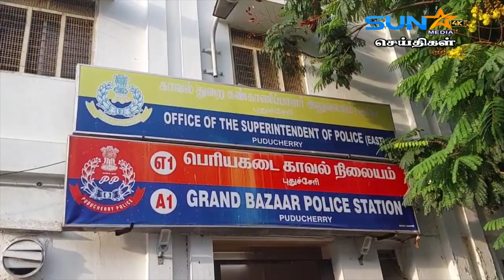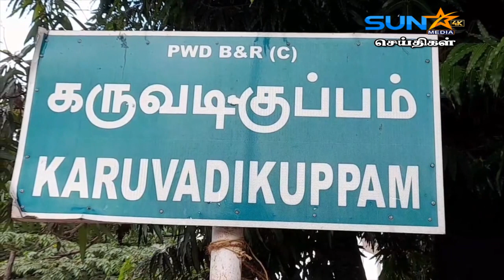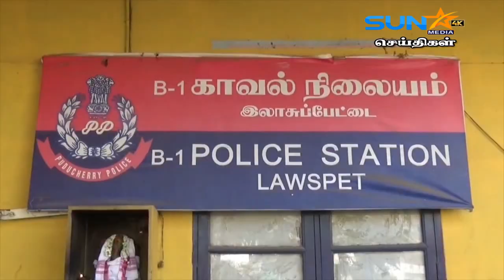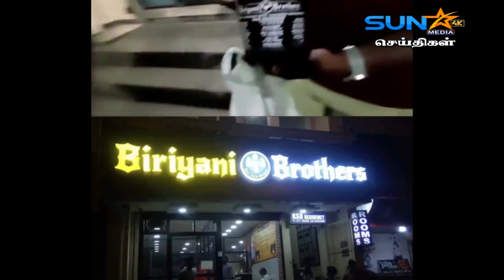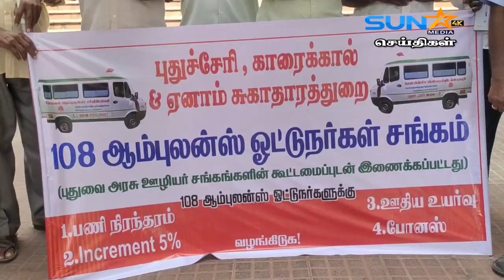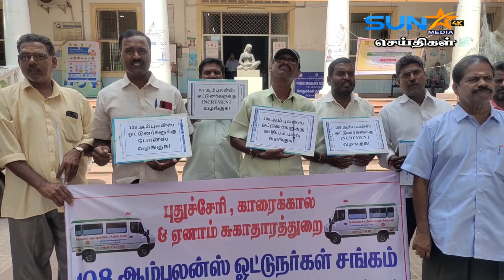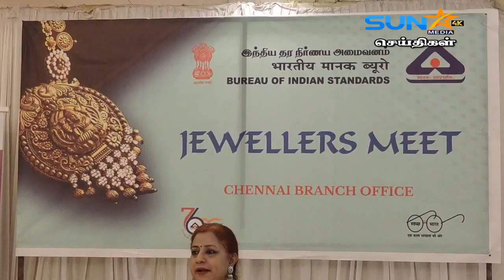பட்டாசு குடோனில் தீ!!! 8 பேர் பலி..... பரபரப்பு காட்சிகள்..